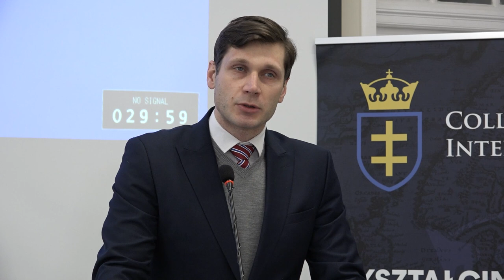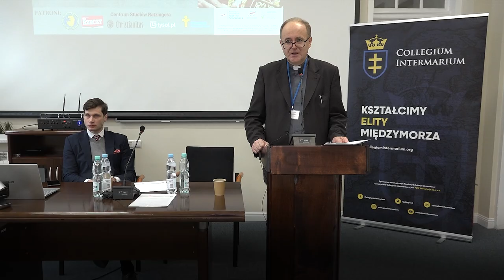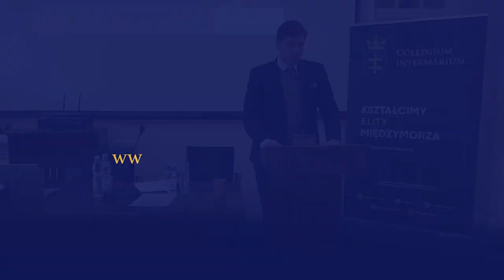ks. prof. Andrzej Kobyliński - Tradycja i nowoczesność Spory filozoficzno teologiczne.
🔔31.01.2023 r. o godz. 10:30 w siedzibie Collegium Intermarium odbyła się konferencja w XXX dzień od śmierci Benedykta XVI - "Józef. Kard. Ratzinger/Benedykt XVI – profeta, teolog, Papież".

Jednym z prelegentów był ks. prof. Andrzej Kobyliński, który wygłosił wykład pt. "Tradycja i nowoczesność  Spory filozoficzno teologiczne w trakcie pontyfikatu papieża Benedykta XVI".

💭W miesiąc po śmierci spotkaliśmy się w Collegium Intermarium właśnie w gronie uczniów zmarłego Papieża, aby zastanowić się, co zrobić, by Jego dziedzictwo - obfite i sycące, jak źródło niespodziewanie tryskające na pustyni mogło poić tych, którzy są spragnieni. A są ich rzesze, jesteśmy nimi wszyscy, jak ewangeliczne owce nie mające pasterza. Ale pasterz jest - zapraszamy na spotkanie z nim, zapraszamy do czerpania z dziedzictwa myśli i życia Benedykta XVI.